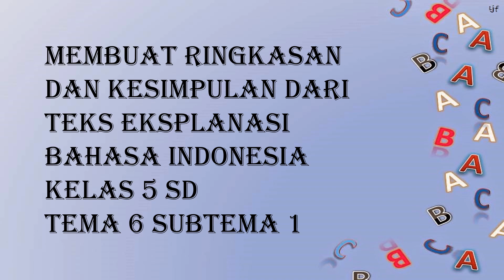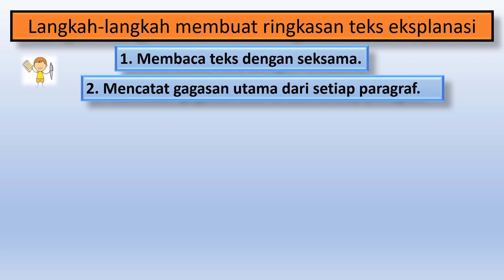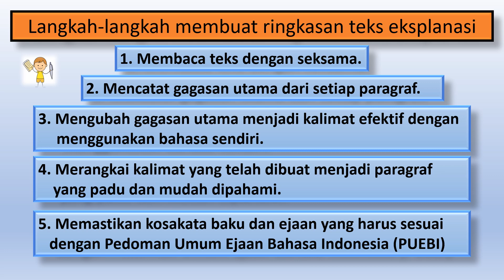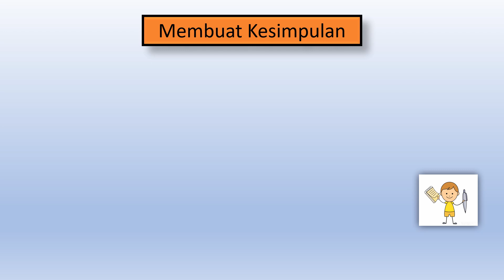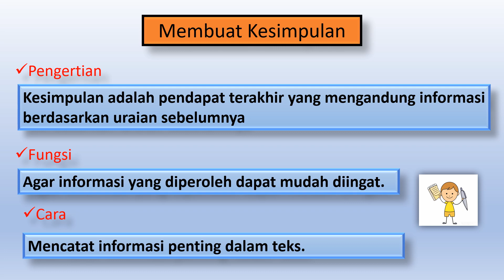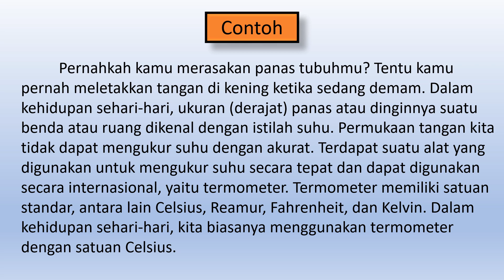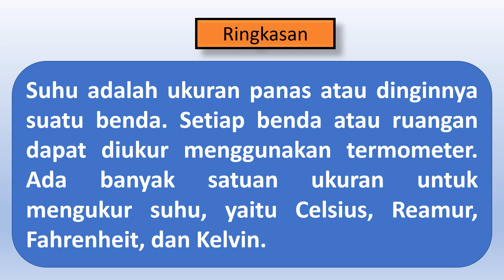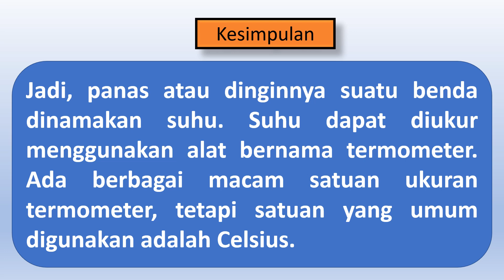Membuat ringkasan dan kesimpulan dari teks eksplanasi.Bahasa Indonesia Kelas 5 SD.Tema 6 Subtema 1